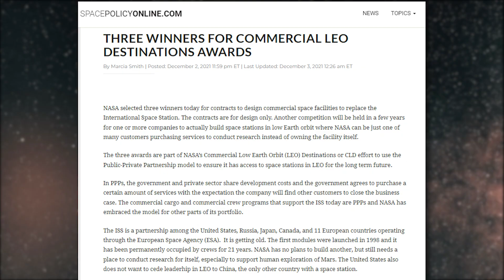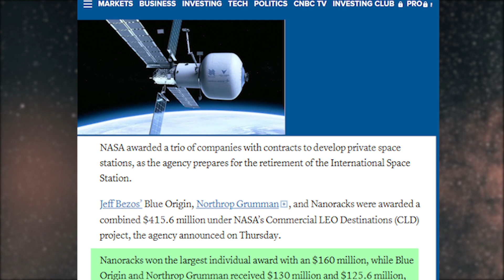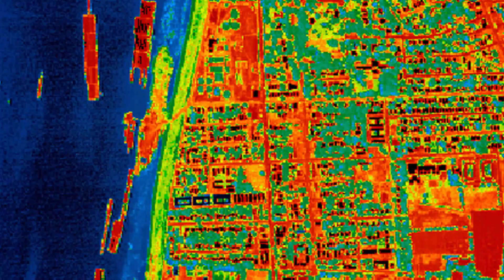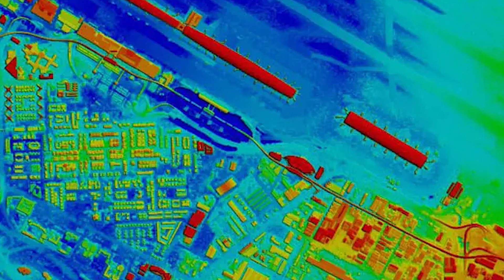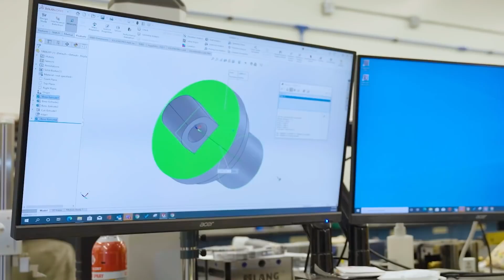Space Race Rivalry with New Space Station Starlab Updates!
Explore Space is dedicated to the exploration of outer space and humans' mission to explore the universe.  We will provide updates about everything in space, including the SpaceX and NASA mission to colonize Mars and the Moon.  We will cover updates on SpaceX, NASA, Starlink, Blue Origin, The James Webb Space Telescope projects and advancements into the vast regions of space and more.